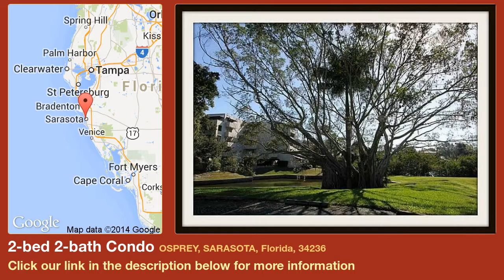2-bed 2-bath Condo for Sale in Sarasota, Florida on florida-magic.com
More info on Condo for Sale in Sarasota, Florida with 2-bedroom, 2-bathroom

Ideal location as you can walk to Publix Grocery Store, Bayfront Park for a nice sunset and dinner, Downtown Sarasota for its boutique shopping and weekend Farmers Market and the new P.F. Changs Restaurant. Seven lush acres surround this property with mature oak trees, walking trail & access to Hudson Bayou with its day dock. This property is perfect for either the full time or part time resident and would make a perfect seasonal rental.  The private and spacious balcony in this unit is rare because it was improved with sliding glass doors that either let in the weather or make it part of your living space. The current owners love bird watching and sipping their morning coffee overlooking the canal and pool. Large living area has both a family and living room and spacious dining room. Full size washer and dryer are in the unit, along with a large walk-in closet in the master bedroom. Garden tub and large shower, along with dual sinks are what make this master bath special. Kitchen features contemporary cabinetry and a closet panty for those extra goodies. Don't miss out on this special unit. These condos rarely come on the market as they are so desirable..  Water and sewer are included in the monthly maintenance fee.  This is also a Pet Friendly community with owners allowed 2 pets, not exceeding 20 pounds each.  Come to Central Park for that downtown lifestyle you have been seeking.